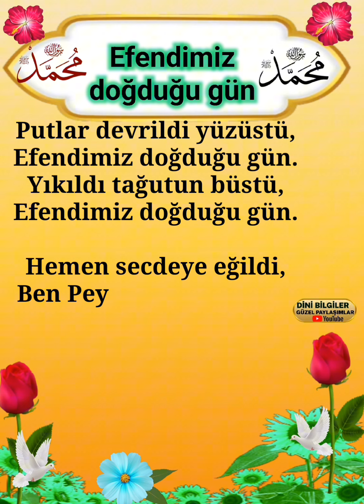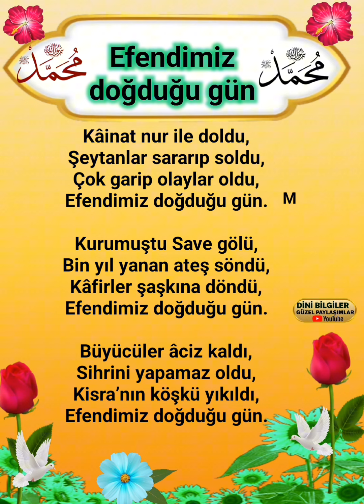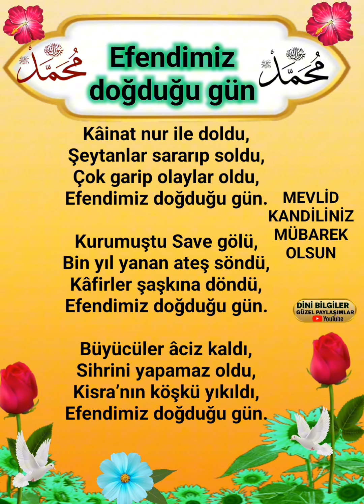Efendimiz doğduğu gün Binlerce Salât ve Selam Senin üzerine olsun Ya Rasûlullah